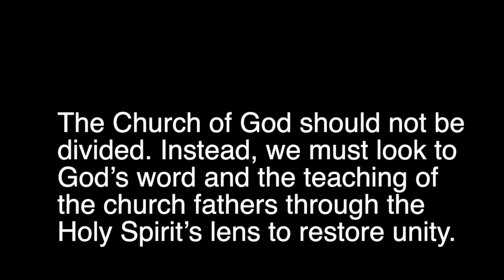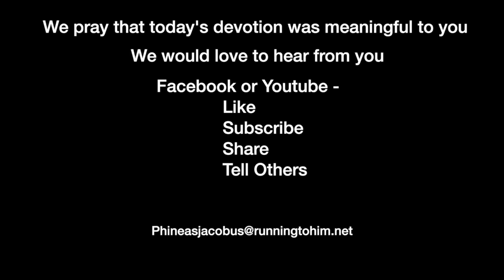Devotion 3-21-2023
The Church of God should not be divided. Instead, we must look to God’s word and the teaching of the church fathers through the Holy Spirit’s lens to restore unity.

Today we will read 1 Cor. 1-2 and concentrate on 10-13

1 Corinthians 1:10–13 (NASB95) — 10 Now I exhort you, brethren, by the name of our Lord Jesus Christ, that you all agree and that there be no divisions among you, but that you be made complete in the same mind and in the same judgment. 11 For I have been informed concerning you, my brethren, by Chloe’s people, that there are quarrels among you. 12 Now I mean this, that each one of you is saying, “I am of Paul,” and “I of Apollos,” and “I of Cephas,” and “I of Christ.” 13 Has Christ been divided? Paul was not crucified for you, was he? Or were you baptized in the name of Paul?

From almost the beginning of the church, some have wished to divide the church through teaching false doctrine or to satisfy their egos. It took about 1,000 years for the first significant split to occur, with the Roman Catholic Church splitting from the Eastern Orthodox Church in Constantinople. Five hundred years later, the Reformation took place, and Protestantism began. King Henry VIII separated the Anglican Church from the Roman Catholics over his marital issues. Ulrich Zwingli and Martin Luther disliked each other so much that Luther praised Zwingli’s death in battle. Baptists, Presbyterians, Methodists, and many others claiming to have the truth have divided Christianity into self-indulgent groups unwilling to recognize that they are doing satan’s work.

Today the splits are happening with alarming speed. Today's battleground is not theology but an argument over mankind’s nature. The Church of England has officially recognized the so-called fluidity of human sexuality and is permitting same-sex marriages to be celebrated. Unfortunately, many mainline churches are succumbing to the same attitude of celebrating sexual deviance and sin. Calvin Robinson was a seminary student in the Church of England who spoke out against the current situation and was removed from his ordination.

So, what does Paul mean when he writes that there shouldn’t be factions in the church? Are we all to join the World Council of Churches and sink to the lowest common denominator so that we are nothing close to what Scriptures and tradition teach about what we are to believe? Or are we to fight for what is right and join in the harmony and peace for which Christ prayed in John 17:21?

Paul is not suggesting that we change the Scriptures or tradition to satisfy everyone; that would result in heresy. Paul is saying that we review our theology in light of the Scripture and the earliest writing of the Church. We must discard preconceived notions and respond to the Holy Spirit as He guides us. Our actions will change our lives and our walk in Christ somehow. But through study and prayer, we can return to the early church's teaching and worship.